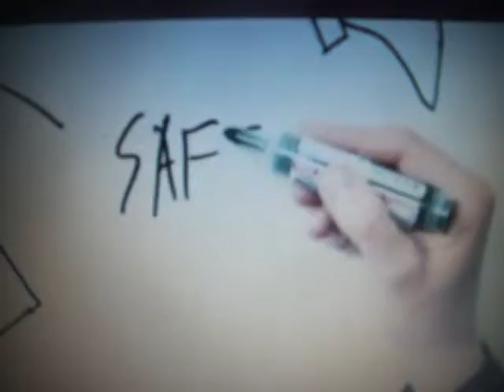DRAFTED (art lozano - dire dawn)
DRAFTED

by DIRE DAWN

vocals: WARPIGG
guitars: VIC
drums: @RTIMUS
bass: BRIAN

thanks to "WAR SCHOOL" film footage